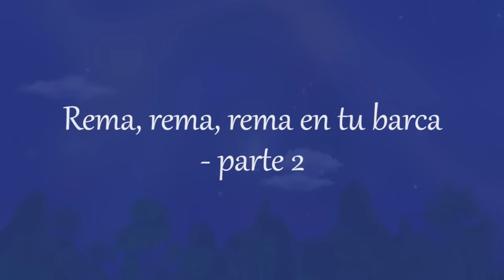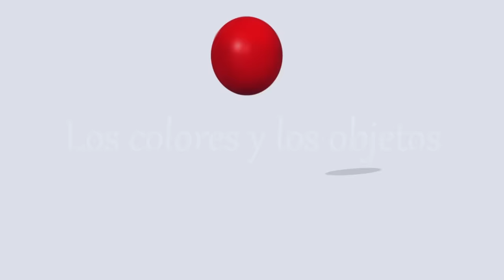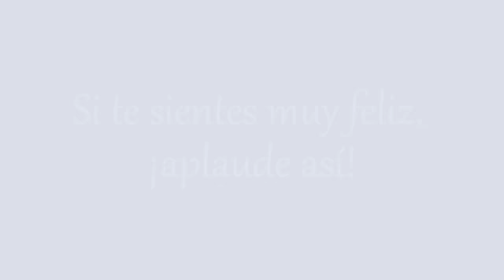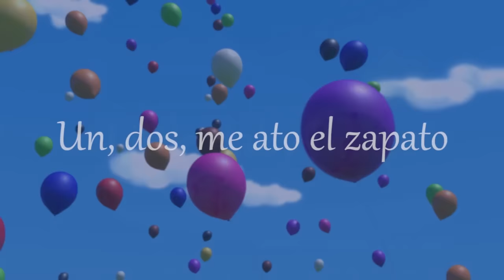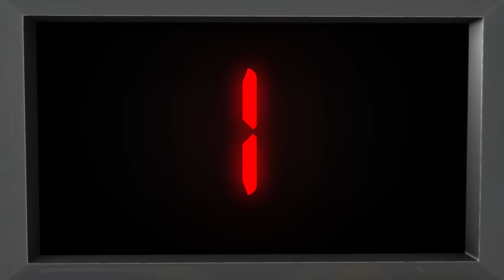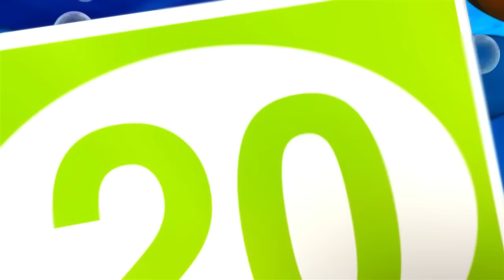Al corro de las flores | Y muchas más canciones infantiles | ¡53 min de LittleBabyBum!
00:04 Al corro de las flores
01:33 Oh, Señor Sol, Sol, Amarillo Sol
03:17 Rema, rema, rema en tu barca – Parte 2
05:57 La canción de las formas
07:54 Estrella que brillas más
09:49 Los colores y los objetos
11:03 Diez animalitos
12:22 Estrellita, ¿dónde estás?
14:25 Cabeza, hombros, rodillas, pies – Parte 2
17:01 Tirintintín, el gato y el violín
19:15 Hickory Dickory Dock
20:32 Humpty Dumpty
21:59 Si te sientes muy feliz, ¡aplaude así!
23:50 El oso subió a la montaña
25:41 El viejito toca un uno
28:29 Tres gatitos
30:46 La araña Incy Wincy
31:47 El puente de Londres se va a caer
33:34 María tiene un corderito
35:15 1, 2, 3, 4, 5, una vez pesqué un pez vivo
36:33 Cinco monitos – Parte 2
38:46 Diez había en la cama
41:15 Bee Bee Oveja Negra – Parte 2
42:31 Bingo
44:28 Así es como se lavan los dientes
46:07 El tren de colores
47:55 Un, dos, me ato el zapato
48:58 Los números del 10 al 100
50:49 Las ruedas del autobús – Parte 5